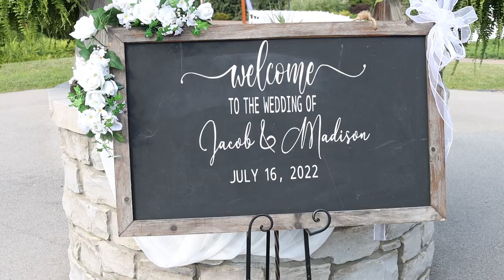Madison & Jacob 07.16.2022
Madison and Jacob got married at The Thoroughbred Center on July 16th, 2022. It was a beautiful day for a beautiful wedding. Here's their highlight film.

Cake: Babycakes Cupcake
Caterer: City BBQ
DJ: DJ Kenny Chenault
Florist: Nature's Splendor Florist Inc
Photographer: Resilient Hearts Photography LLC
Venue: The Thoroughbred Center